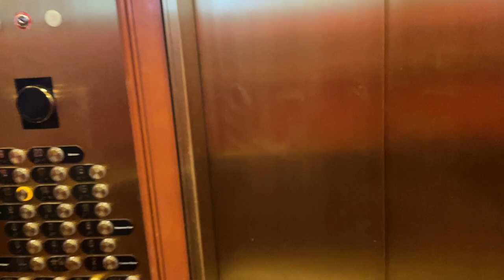뉴욕 미친물가의절정판 / 뉴욕 세인트레지스, 일박 100만원이 넘는 호텔은 과연 어떤 곳일까?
뉴욕 여행중에 묵었던  St. Regis 호텔 리뷰입니다.
뉴욕의 물가는 상상을 초월하죠,
뉴욕에 묵었던 호텔 몇군데중에서 서비스가 제일 좋았고 무엇보다
조식이 너무 맛있었습니다.
함께 구경 하시죠~